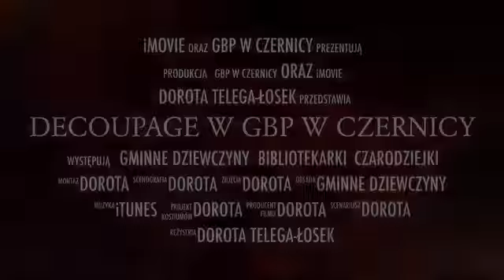Decoupage W GBP w Czernicy